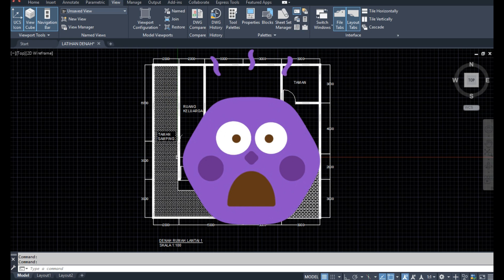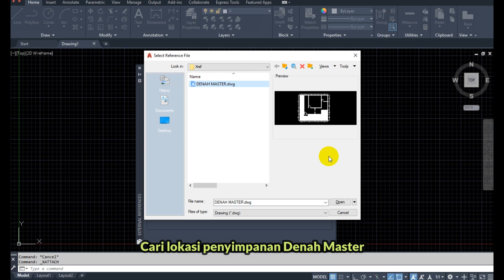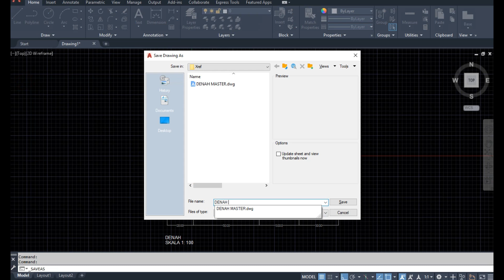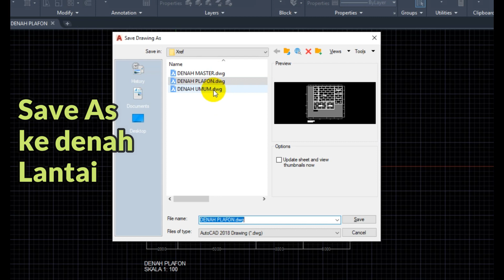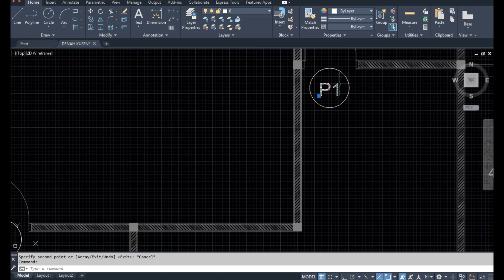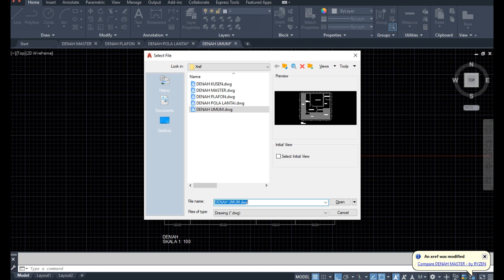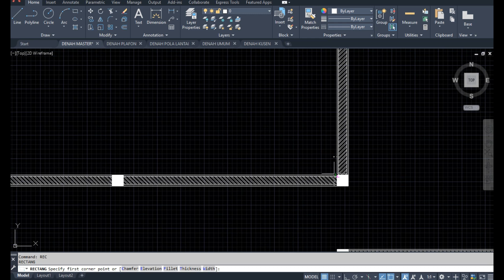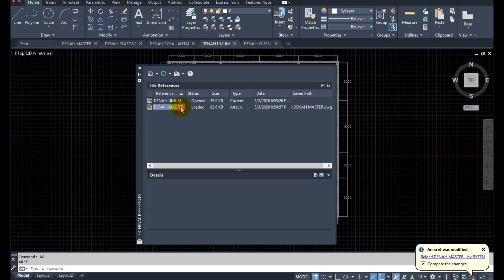TUTORIAL AUTOCAD XREF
Cara menggunakan xref pada autocad sangat memudahkan dalam pekerjaan anda. Bisa menghemat waktu dan tenaga anda dalam pekerjaan menggunakan autocad.

Berbeda dengan block, xref lebih komplek cara penggunaannya. Dengan mempelajari isi video ini, anda akan tahu perbedaan antara block dan xref.